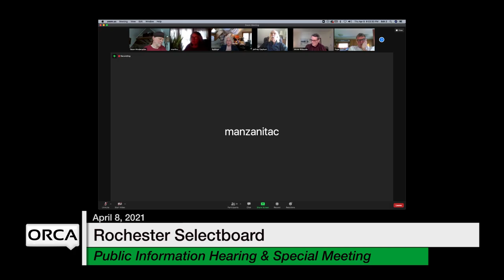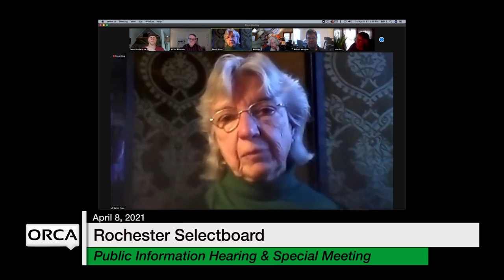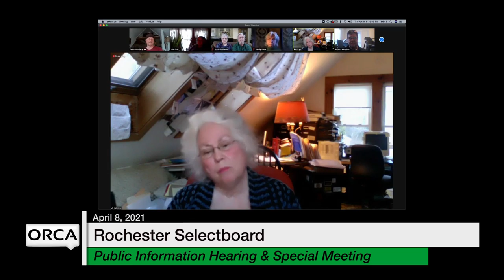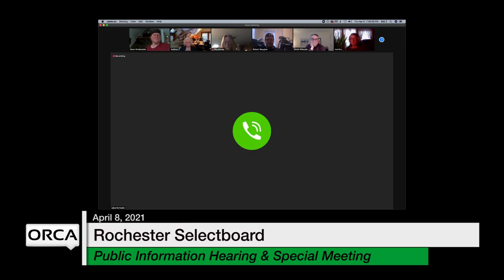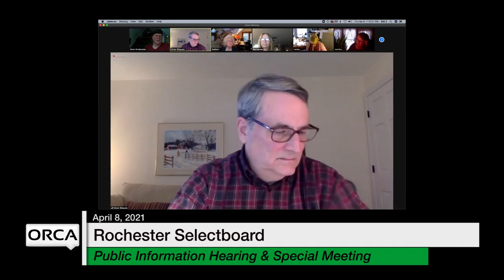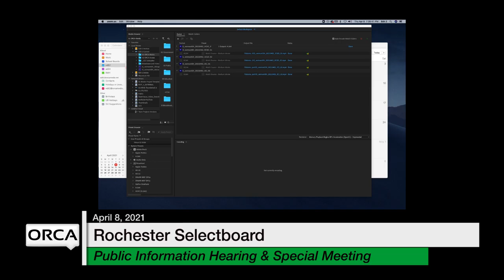Rochester Selectboard - Public Hearing and Special Meeting April 8, 2021 [ROS]